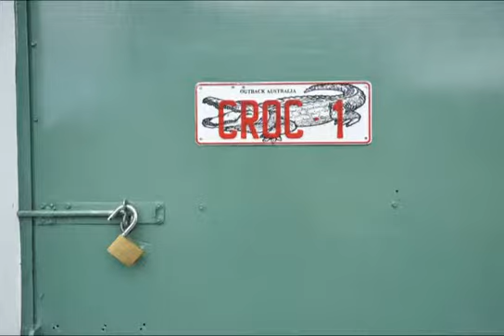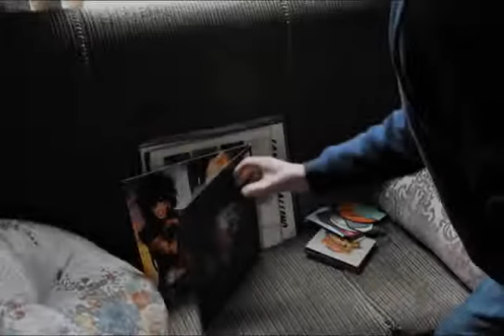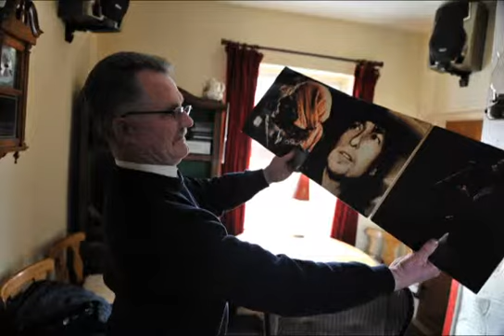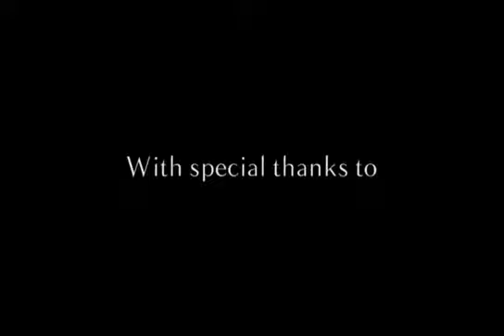Billy the Kid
Billy McGowan contracted Polio from the Polio vaccine he received as a two year old. The consequences of this 'accident' have dominated the events his life since.

He spent the majority of the 1970's in various institutions across the UK and Ireland suffering from Bipolar disorder and recovering from many operations on his affected leg. Despite the great pain he has endured one thing has consistently been by his side; Music. In his own words 'Music is a healer'. His encyclopaedic knowledge of music and his fondness for DJing have earned him the nickname 'Billy the Kid'.

Billy passed away in 2013.